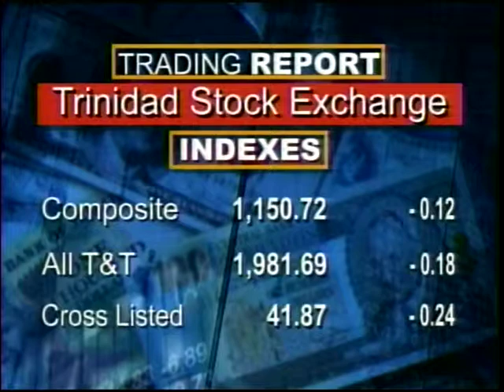CBC BUSINESS January 07, 2015